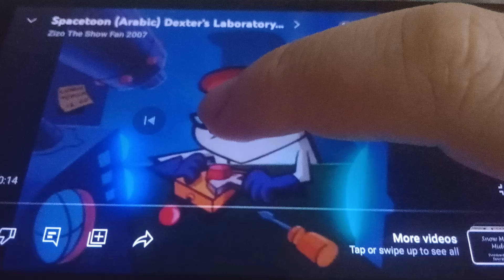Spacetoon: Dexter's Laboratory Bumper with 2006 English Comedy Planets Opening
For @zizotheshowfan2007